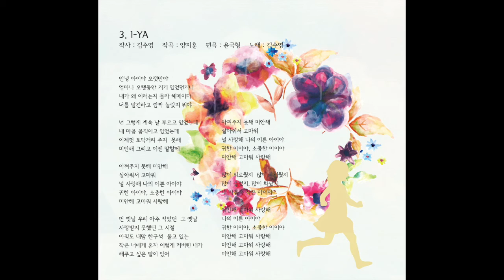I-YA (어른아이 ver.) by 김수영 - 가사 only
노래: 김수영 / 작사: 김수영 / 작곡: 양지훈  / 편곡: 윤국형
김수영 블로그: cyberelf00.blog.me

I-YA

안녕 아이야 오랫만야
얼마나 오랫동안 거기 있었던거니
내가 왜 이러는지 몰라 헤메이다
너를 발견하고 깜짝 놀랐지 뭐야

넌 그렇게 계속  날 부르고 있었는데
내 마음 움직이고 있었는데
이제껏 토닥거려 주지  못해
미안해 그리고 이젠 말할께   ~

(Chorus)
아껴주지 못해 미안해
살아줘서 고마워
널 사랑해 나의 이쁜 아이야
귀한 아이야, 소중한 아이야
미안해/ 고마워 / 사랑해

먼 옛날 우리  아주 작았던  그 옛날
사랑받지 못했던 그 시절
아직도 내맘 한구석  울고 있는
작은 너에게 혼자 이렇게 커버린 내가  (해주고 싶은 말이 있어)

(Chorus)

많이 외로웠지  많이 무서웠지
많이 슬펐지, 많이 화났지
내 마음속 작은 아이야

(Chorus)